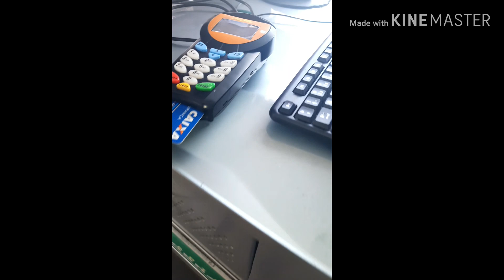ENTREGAS DE BIKE #9 (bike vlog) AS PRIMEIRA ENTREGA COM A BIKE ALUGADA $$$